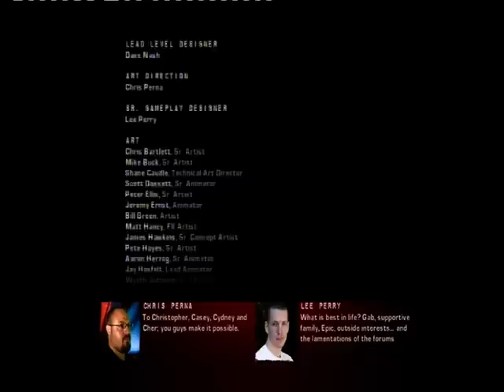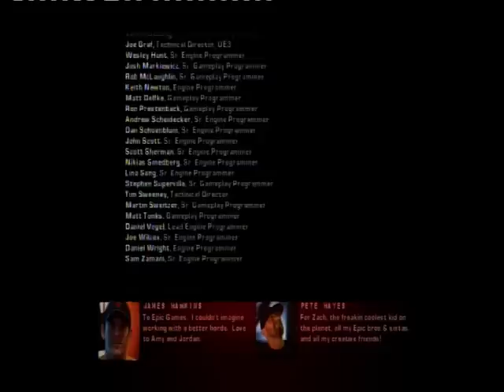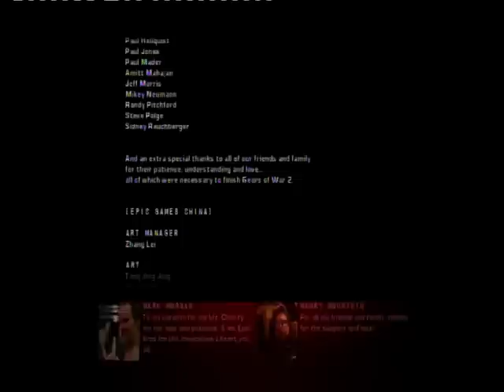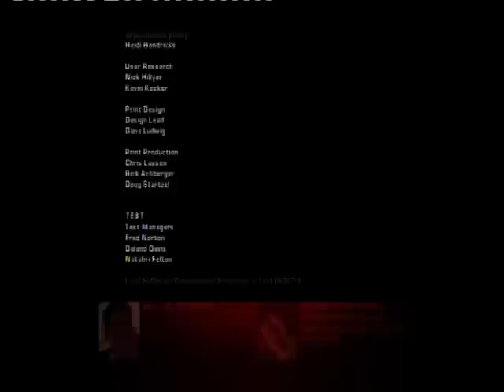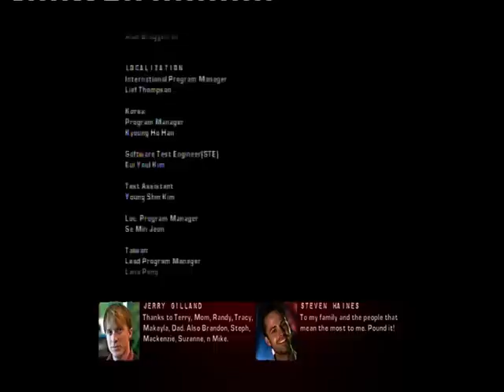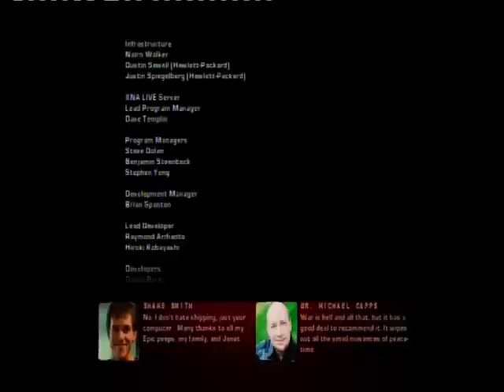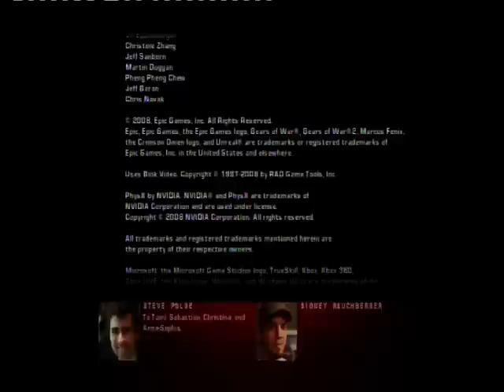Gears of War 2 - Parte 37 Riconoscimenti ITA con frase finale di Adam Fenix!!!!!!!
10:09 frase finale di Adam Fenix (il padre di Marcus)